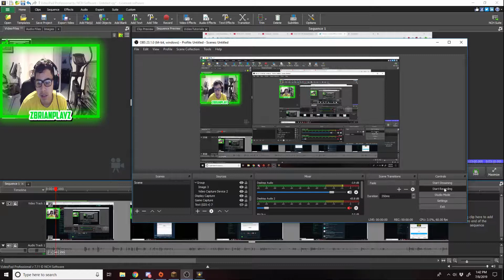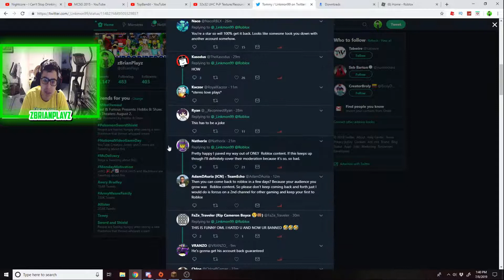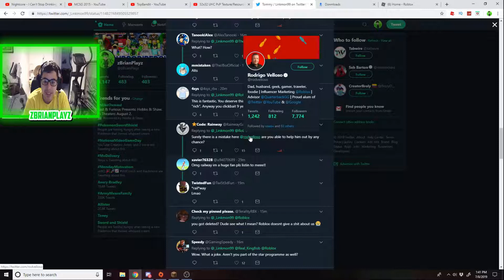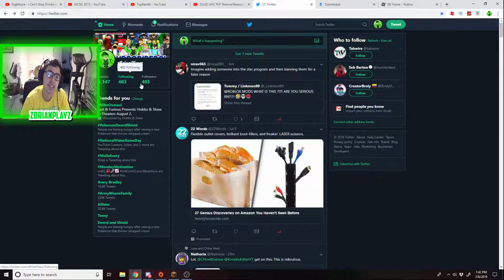Linkmon99 Banned on Roblox! (Roblox News)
Linkmon99 Banned on Roblox! (Roblox News) This is pretty insane Roblox News, popular Roblox YouTuber Linkmon99 has been banned off of Roblox falsely by Roblox's terrible moderation.